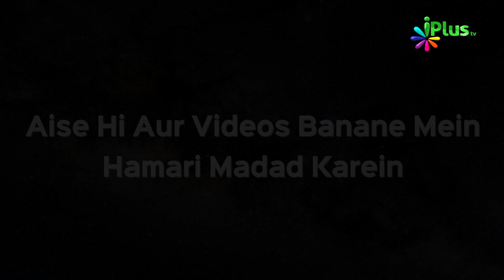Bimari Se Shifa Karobar Mein Barkat Dushman Se Hifazat Ki Dua | Ham Kya Karein 36 | Shaikh Razaullah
Bimari Se Shifa, Karobar Mein Barkat, Dushman Se Hifazat Ki Dua | Ham Kya Karein 36 | Shaikh Razaullah Abdul Karim Madani | iPlus TV